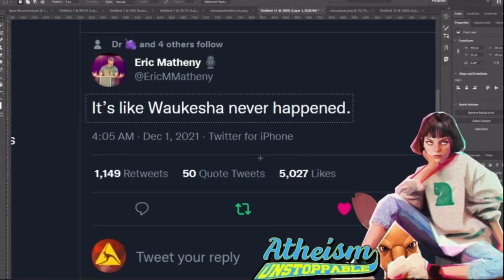Devon Tracey @itsDevonTracey picks up Eric Matheny on Censored.TV while carving the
Two of my favourite men. Devon Tracey @itsDevonTracey picks up Eric Matheny @EricMMatheny on Censored.TV @censoreddottv while carving up the @TheYoungTurks

My last conversation with Eric, which YouTube censored and took down is

Rise up! Stand. Defy. Do NOT comply! JFS Live